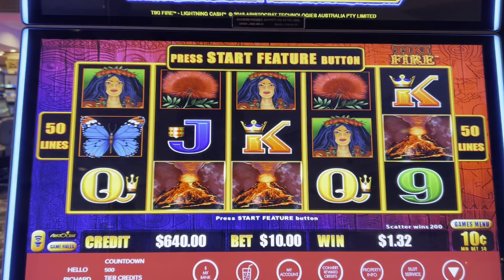Tiki fire. Please be good to me